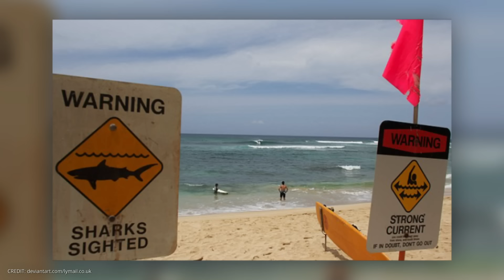9 Unglaubliche Hai-Angriffe, die du nicht glauben wirst!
Haie sorgen für Furcht und Albträume. Obwohl die meisten Menschen sie nur aus Filmen und Erzählungen kennen, dominieren die furchterregenden Raubfische unsere Weltmeere. Da unser Ökosystem immer mehr zerstört wird, geraten ebenfalls die Ozeane in ein Ungleichgewicht. Dies beeinflusst das Leben und vor allem die Jagdreviere der Haie. Immer weiter nähern sie sich flachen Buchten und suchen nach Beute in der Nähe von Stränden. Unweigerlich kommt es zu Katastrophen mit Menschen. Jedes Jahr sterben Surfer, Schwimmer und Taucher durch Hai-Angriffe. Doch es gibt Menschen, die diese brutalen Zwischenfälle überlebten und denen Unglaubliches widerfahren ist. Diese neun Geschichten erzählen davon und werden nachhaltig in Erinnerung bleiben.

100 Dinge, die man im Leben gemacht haben sollte